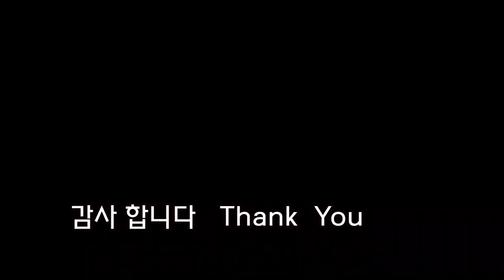원피스 박음질 #1/One piece lockstitch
✔원단 정보✔
◾ 치마감 쉬폰 1마
◾ 상의 면 혼방스판 1마 반
◾ 콘솔 지퍼 60cm 1개
◾ 접착심지 1cm 짜리 50cm 쯤